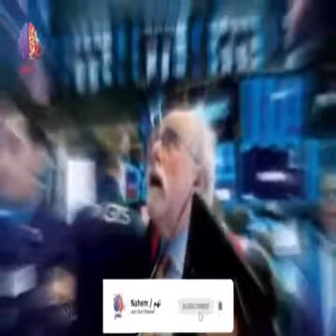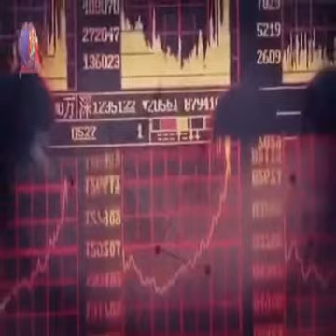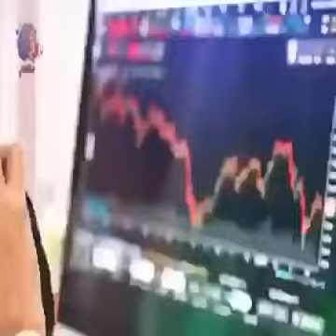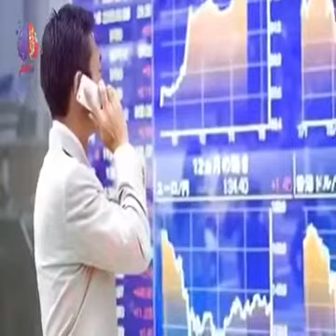الصين تخدع العالم بفيروس كورونا وتربح 20 مليار دولار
هل من الممكن أن هذا السيناريو مرض.كورونا. لعبه سياسيه عملتها الصين..وذلك مقابل شرا أسهم. اوربيه..وربحت ٢٠مليار دولار في غضون يومين..تابع الفيديو وجيب رايك